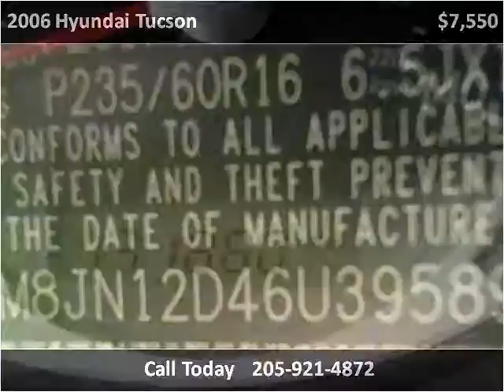2006 Hyundai Tucson Used Cars Hamilton AL